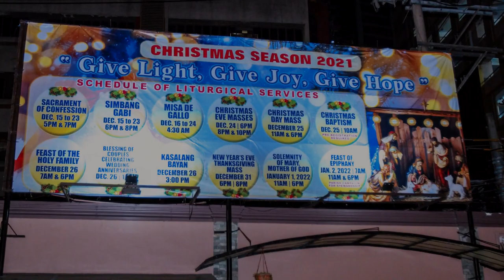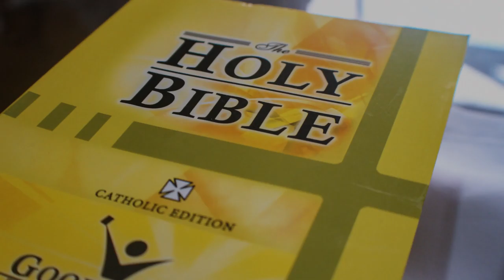San Jose De Trozo Parish PPC | Parish Pastoral Council | 2021-2022 | Program & Activities Report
San Jose De Trozo Parish
PPC | Parish Pastoral Council | 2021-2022 | Program & Activities Report
Parish Priest : Rev. Fr. Peterson O. Tieng, LRMS
Parochial Vicar : Rev. Fr. Mario William G. Tan, LRMS
                              Rev. Fr. Mario Avelino C. Mendoza, LRMS
Are you called to serve?
WORSHIP MINISTRY
1. Intercessory & Prayer & Devotions
2. Extraordinary Ministers
of Holy Communion
3. Lector & Commentators
4. Altar Servers

5. Greeters and Collectors

6. Music Ministry
7. Sanitation Ministry

8. Chruch Environment

FORMATION MINISTRY
1. SENIORS Ministry

2. Family & Life Ministry

3. Young Adult Ministry
4. Youth Ministry
5. Children Ministry
6. Faith Formation & Discipleship Classes
7. Recollections & Retreats
8. PPCRV

SOCIAL SERVICE MINISTRY

1. Scholarship

2. Crisis Intervention

3. Health

4. Livelihood

COMMUNITY BUILDING
1. Fellowship

2. BEC Leaders Ministry

3. Chinese Ministry

4. Consolation Ministry

5. Social Communication Ministry

COMMUNITIES & ORGANIZATIONS

1. Friends of Jesus
2. Missionary Couples of Mary for Christ
3. Basic Ecclesial Communities

4. Catholic Women's League

5. Legion of Mary
6. Mother Butler Guild

ite Ad Joseph | Come to Joseph
1340 G. Masangkay St. Sta. Cruz, Manila

For Parish Office concerns (Sacraments, Mass intentions/offerings, Donations, Certificates/Church records, parish activities), please message us at SANJOSEDETROZO PARISHOFFICE or call us at 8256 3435 or 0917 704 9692, Tuesday to Saturday, 9AM-12NN & 1:30-5PM, Sunday, 9AM-12NN. Our Parish Secretaries, Almira and Mico will be very happy to serve you.